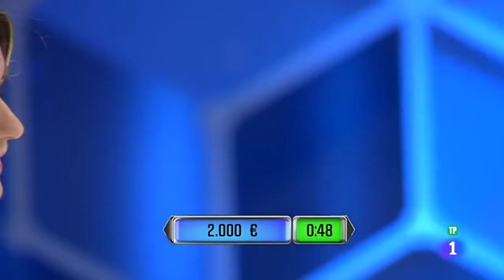M. Martinez 23/07/20